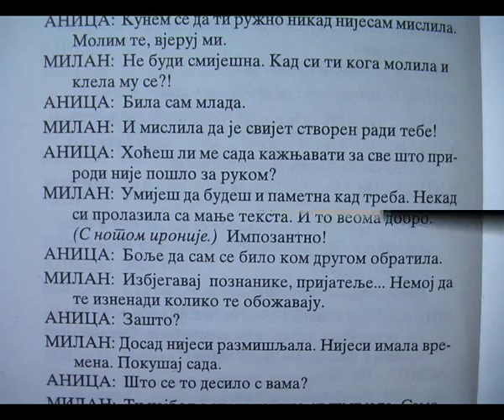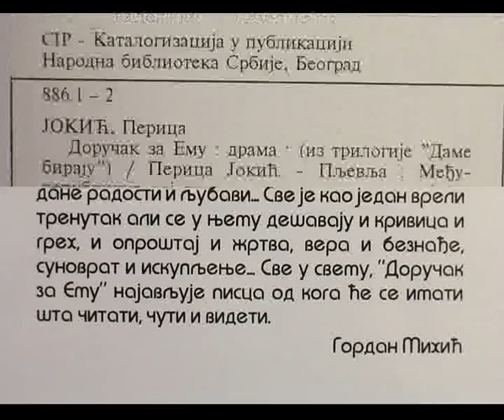3 DORUCAK ZA EMU Drama, recenzija Gordan Mihic Perica Jokic